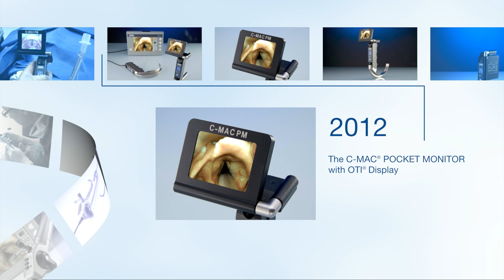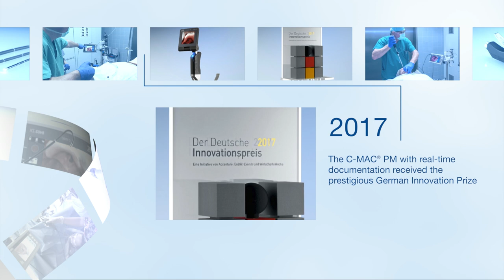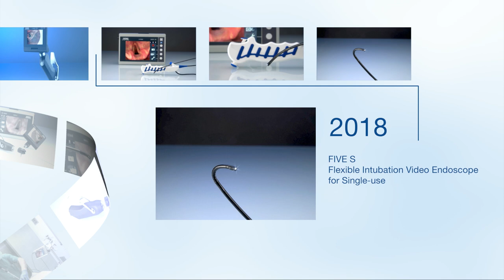KARL STORZ - VIDEOLARYNGOSCOPE EVOLUTION